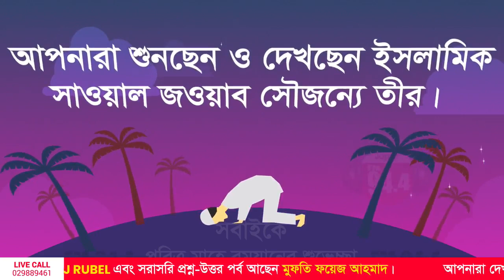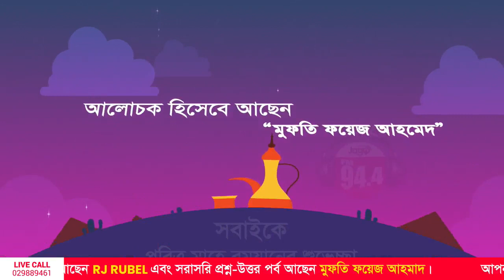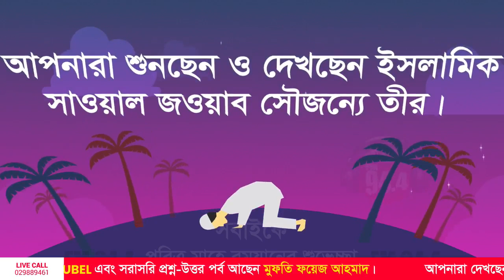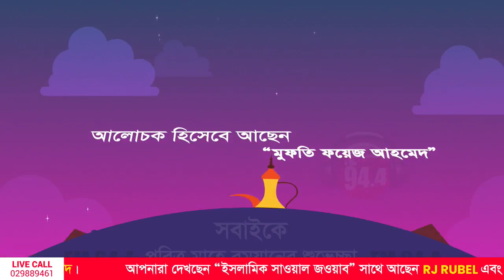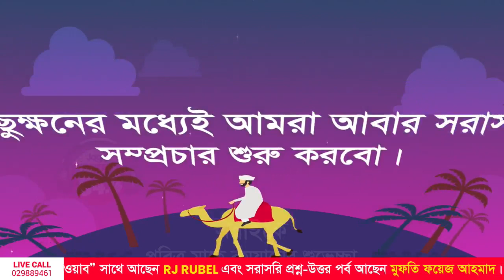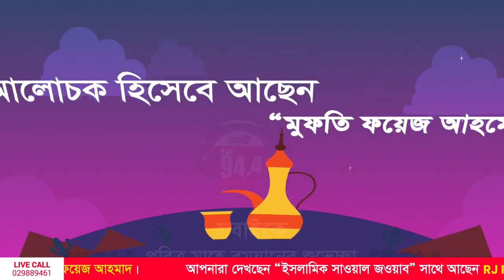প্রশ্ন-উত্তর পর্ব -২৮ | ইসলামিক সাওয়াল জওয়াব - মুফতি ফয়েজ আহমাদ | 94.4 JAGO FM Live Stream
প্রতি রমজানের বিশেষ আয়োজন "ইসলামিক সাওয়াল জওয়াব" সৌজন্যে তীর।

সরাসরি প্রশ্ন-উত্তর পর্বে সাথে আছে Rj Rubel & মুফতি ফয়েজ আহমাদ। সরাসরি আমাদের কাছে প্রশ্ন করতে Dial করেন 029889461 নাম্বারে।